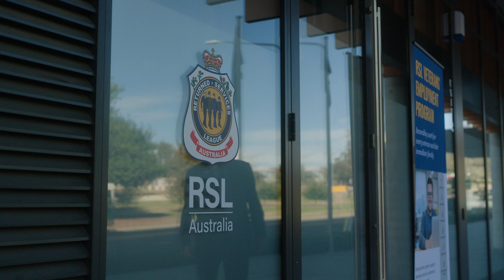BiORG's story - Partnering with the RSL Veterans' Employment Program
Around 6,000 highly trained people leave the Australian Defence Force each year, looking for a fulfilling career in the civilian job market. BiORG is one of the organisations partnering with the RSL Veterans' Employment Program to tap into this exceptional talent pool.